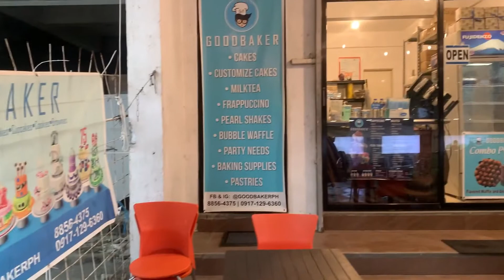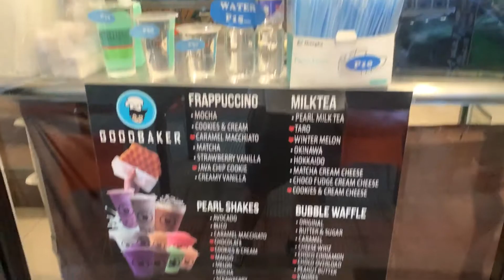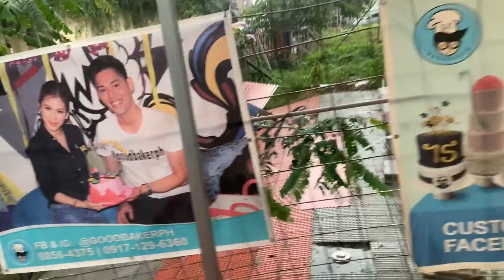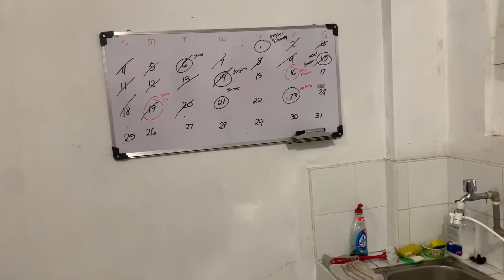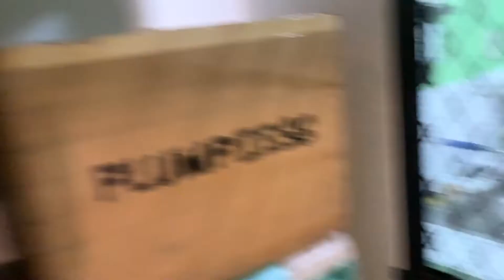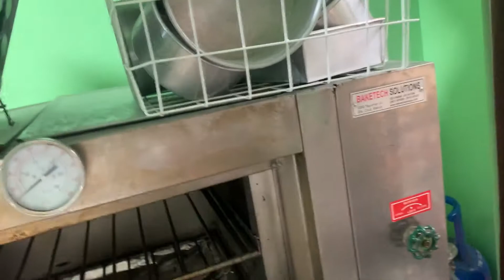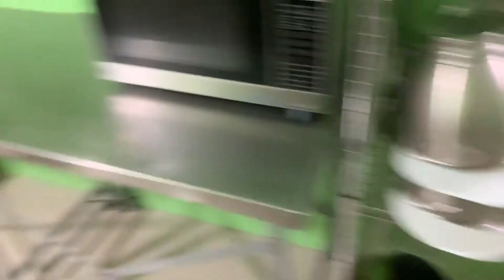Best Birthday Gift Ever! Cafe Reveal. Opening a business this quarantine 2020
@Retire Young, Retire Rich w/ Rex